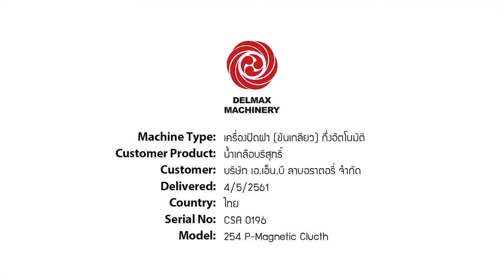Semi-Automatic Capping Machine for Plastic Screw Cap / 10-20 BPM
Semi-Automatic Capping Machine for Plastic Screw Cap
Model 254P-Magnetic Clutch
For bottle 500, 1000 ml
Speed : 10-20 BPM

"Thank you A.N.B. Laboratories Co., Ltd. to believe in Delmax machine and service."

เครื่องปิดฝา แบบขันเกลียว กึ่งอัตโนมัติ

รายละเอียด :
• เครื่องปิดฝาแบบขันเกลียว แบบกึ่งอัตโนมัติ รุ่น 254P-Magnetic Clutch
• ขนาดผลิตภัณฑ์ 500 มล., 1000 มล.
• สามารถปิดฝาขวดได้ในอัตราความเร็ว 10-20 ขวด/นาที **ขึ้นอยู่กับผู้ใช้งาน

บริษัท เดลแมกซ์แมชินเนอรี่ ขอขอบคุณ บริษัท เอ.เอ็น.บี ลาบอราตอรี่ จำกัด ที่ได้ให้ความไว้วางใจ ในการบริการและสั่งซื้อ เครื่องปิดฝา แบบขันเกลียว กึ่งอัตโนมัติ